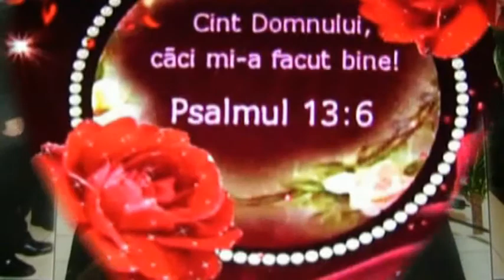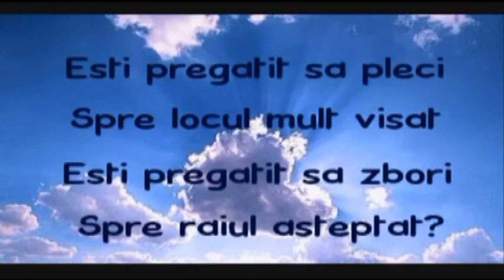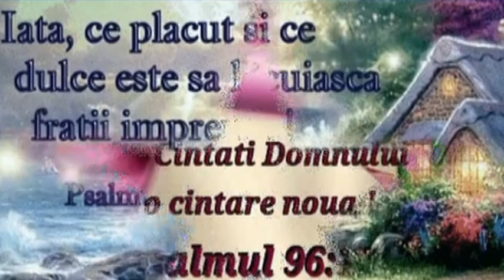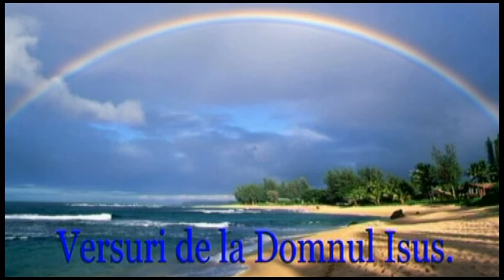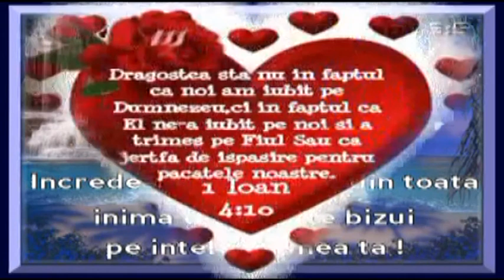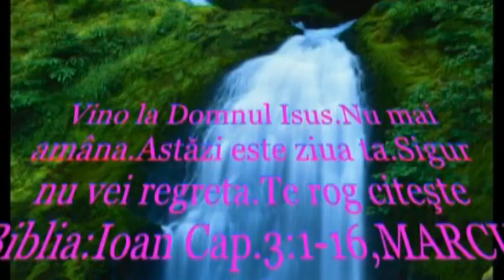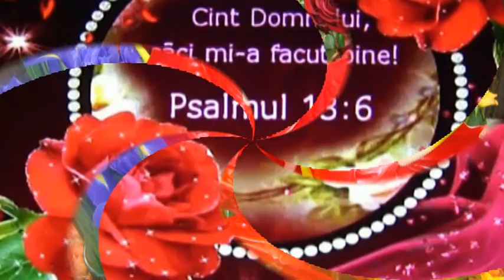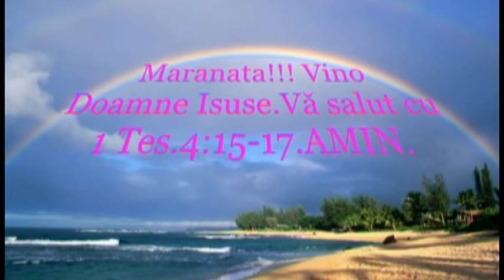ELIM VIENA LUCUTA.PÄSTOR.PR.DESPRE CÄNTARE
PACE VOUÄ _ VÄ ROG SÄ ASCULTATI PREDICA ESTE CEVA F. INTERESANT _VÄ ROG FRUMOS SÄ NE RUGÄM PT. FR. PÄSTOR   LUCUTA DANIEL SI DOMNUL ISUS SÄ-L FOLOSEASCÄ IN VIA LUI _ESTE UN FR. CARE SPUNE  ADEVÄRUL ASA CUM SCRIE IN BIBLIE.DOMNUL ISUS SÄ -L(VÄ) BINECUVÄNTEZE .1TES.4:16-17 AMIN